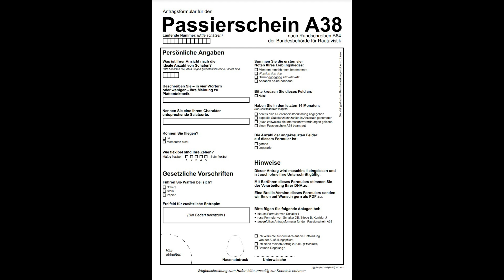Mein passierschein A38 ( KFZ Online Zulassen ) oder auch nicht...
Mein ganz persönlicher Passierschein A38. Eigentlich ist das nur ein "Die Luft muss raus Video" Aber dennoch würde ich gern mal wissen ob ihr auch schon mal Online ein KFZ zugelassen habt. Und ob das einfach, oder genauso so unpraktisch war wie bei mir.